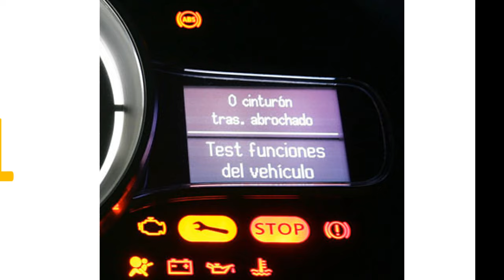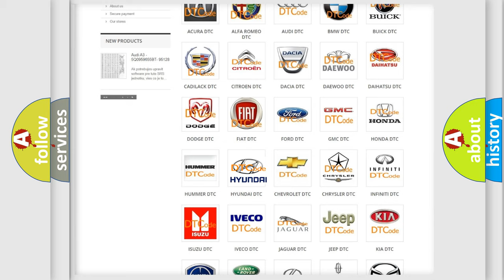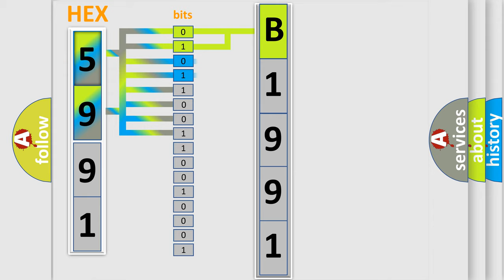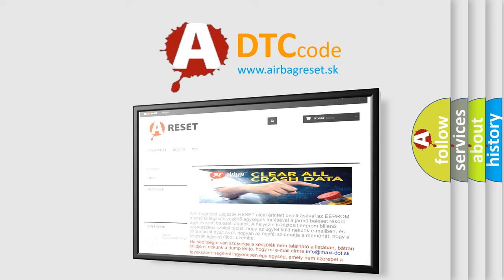DTC Hyundai B1991 Short Explanation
Contents:
0:21 Basic DTC analysis according to OBD2 protocol standard.
1:48 Insight into programming
2:58 A diagnostically understandable description of the Diagnostic Trouble Code
3:05 Basic error definition

Make:
Hyundai
Code:
B1991
Definition:
Short in Main Relay 1 Circuit
Description:
Relay contact is on (BS1 terminal is 6.5 V or more) for at least 4 seconds when main relay 1 is off.
Cause:
 ABS MAIN1 relay Wire harness Skid control ECU